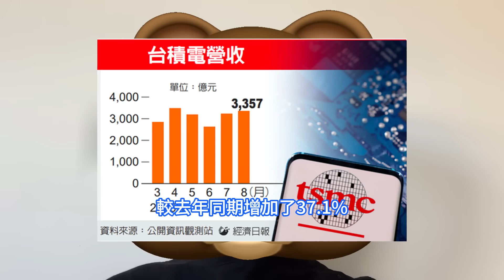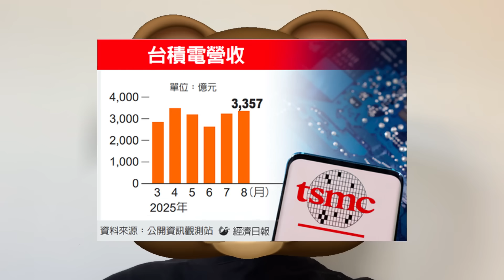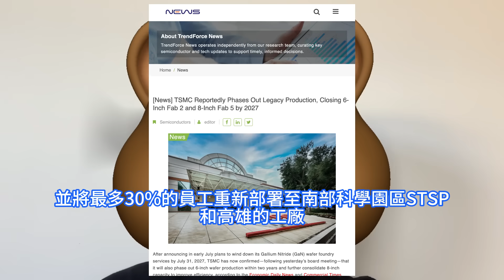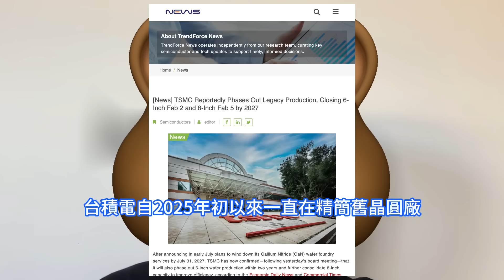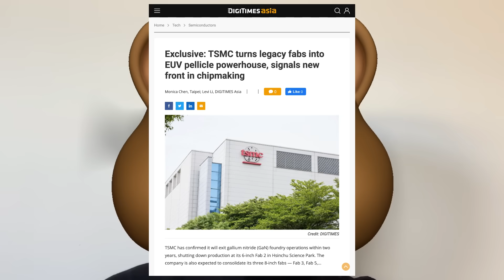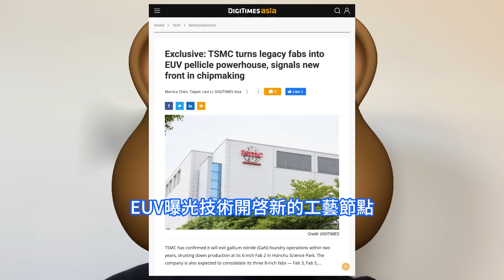重磅調整！台積電驚人一舉竟讓ASML走投無路，瘋狂巨量產自研EUV光罩薄膜。老舊8英吋晶圓廠史詩級轉產，提高2nm等工藝良率同時還爆降成本。AI晶片需求極其旺盛，台積電8月營收激增全球猛受益。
台積電累計2025年1至8月營收約為2兆4319.83億元新台幣，較去年同期增加了37.1%。台積電是後ChatGPT時代人工智慧熱潮的最大受益者之一，因為它在輝達加速器的生產中發揮著核心作用。台積電也已確認將在兩年內退出氮化鎵GaN代工業務，關閉位於台灣新竹科學園區的6英吋Fab 2晶圓廠。此外，該公司預計將整合其三座8英吋晶圓廠，Fab 3、Fab 5和Fab 8，並將最多30%的員工重新部署至南部科學園區STSP和高雄的工廠。6英吋工廠除了預計將被改造成CoPoS面板級封裝工廠，而 8 英吋廠則將承擔一項出人意料的新任務 ， 量產自研 EUV 光罩薄膜Pellicle，以減少對ASML及其供應鏈的依賴。